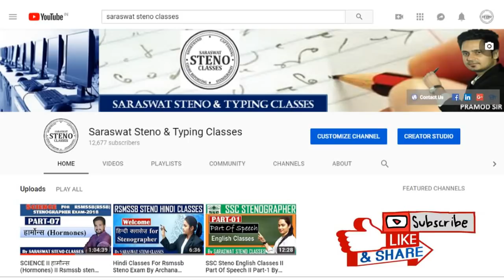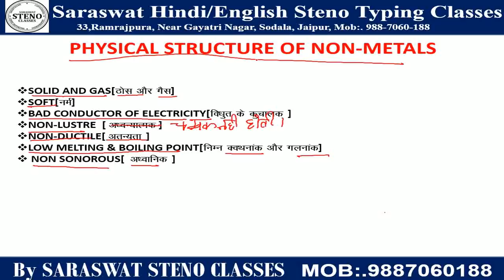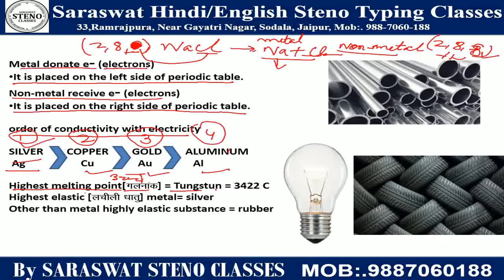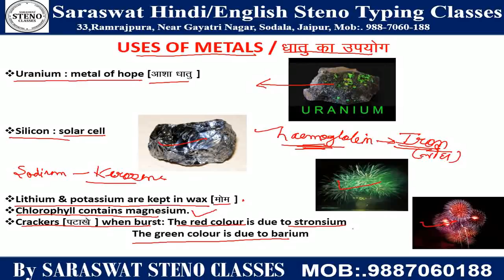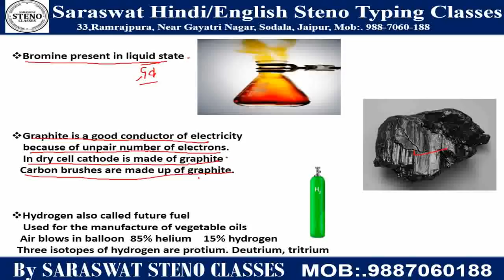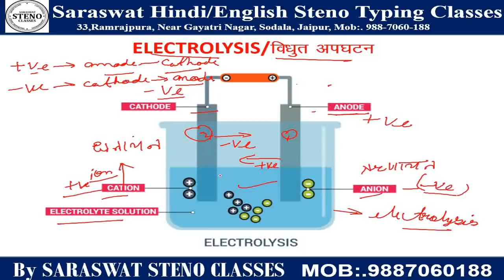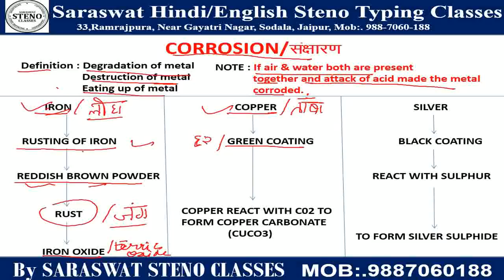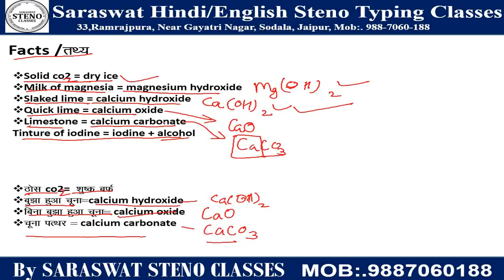धातु एवं अधातु Metals and nonmetals for Rsmssb steno exam Part-18 By Piyush Sir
यहां आपको मिलेगी Rsmssb Science की पूरी कक्षाएं SARASWAT STENO CLASSES केे माध्‍यम से तो हो जायें तैयार हमारे साथ इस Exam को Pass करने के लिए

For More Details Visit
Address:- 33, Ramrajpura, Kumawat Colony, Gayatri Nagar, Sodala, Jaipur (Rajasthan)